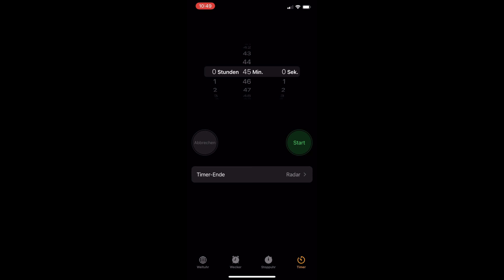Das BESTE Rezept zum SAUERTEIGBROT backen | leicht gemacht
In diesem Video zeigen wir dir das beste Rezept zum Sauerteigbrot backen. Hast du dich schon immer gefragt, wie man Sauerteigbrot leicht und einfach zu Hause machen kann? Wir auch ;) Also haben wir die vergangenen Monate Rezepte probiert und Brote gebacken wie die Irren, um das beste und einfachste Rezept zum Sauerteigbrot backen zu finden. Mit diesem Rezept wird Sauerteigbrot backen leicht gemacht.

00:00 Intro
01:04 Teig kneten
03:43 Dehnen & Falten
05:47 Brot formen & backen
08:20 Verkostung
10:30 Outro & Bloopers

ZUTATEN (für 1 Brot)
Vorteig/Levain:
- 40g Sauerteig-Anstellgut
- 80g Roggenmehl
- 80g Wasser (25-30 Grad)
* alles verrühren, Hälfte der Masse (100g) in ein Glas füllen, die andere Hälfte (100g) in ein anderes Glas füllen, über Nacht gehen lassen
* 100g = Anstellgut (in den Kühlschrank)
* 100g = Vorteig/Levain (zum Brot backen)

Autolyseteig:
- 400g Mehl 12% Eiweiß
- 100g Vollkornmehl
- 350g Wasser
- 100g Vorteig/Levain
- 10g Salz

Ablauf/Zeitplan:
- 22:00 Uhr: Sauerteig füttern / Vorteig (Levain) anrühren
- 08:00 Uhr: Autolyseteig
- 1h später: knete Autolyseteig und Vorteig/Levain (2 Minuten) dann Salz    dazugeben und für weitere 2 Minuten kneten
- 15 Minuten später: bench kneading, in Auflaufform geben, abdecken
- 2h später: Fold #1
- 45 Minuten später: Fold #2
- 45 Minuten später: Fold #3
- 45 Minuten später: Fold #4
- 45 Minuten später: Teig auf bemehlte Arbeitsfläche stürzen, Brot formen: links, rechst einklappen, von oben nach unten aufrollen, verkehrt in die Form geben - Klammern
- 12-24h später: Backofen 250 Grad vorheizen, Gusseisentopf reingeben, 45 Minuten aufheizen
- Brot auf Backpapier stürzen, seitlich einschneiden, 20 Minuten mit Deckel backen, dann Deckel runter und für weitere 15-20 ohne Deckel backen bzw. bis das Brot die gewünschte Farbe hat